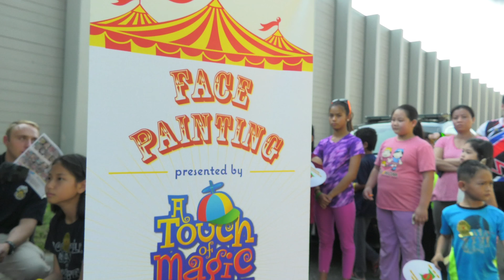A Growing Partnership with the Karen Community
Building relationships with all Maplewood communities is key to gaining trust, not only for the police department but all units of government and organizations that provide public services. The City was happy to partner with our growing Karen Community for a neighborhood block party.